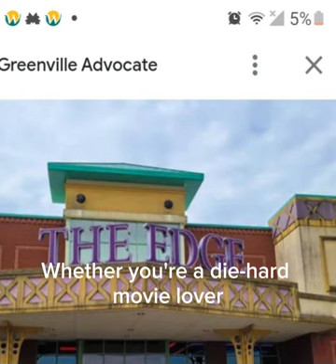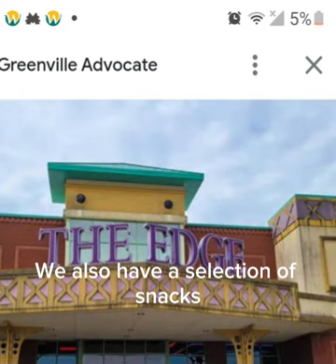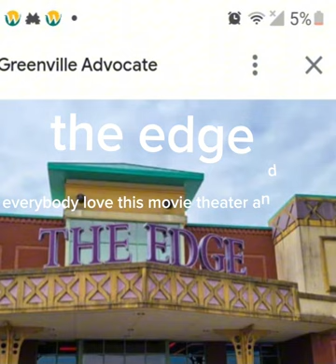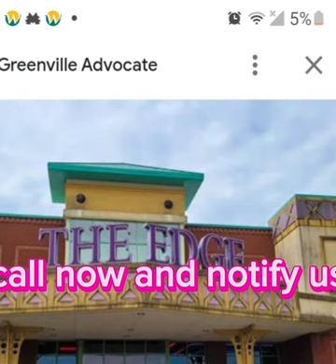TV ad commercial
the phone number here